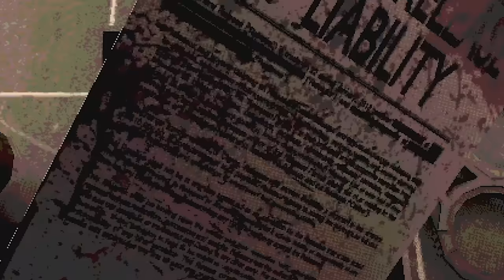FARE LA ROULETTE RUSSA con UN FUCILE A POMPA non é UNA BUONA IDEA!!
Inscryption ma al posto delle carte hai un fucile a pompa. Buckshot Roulette, mi fa ansia!